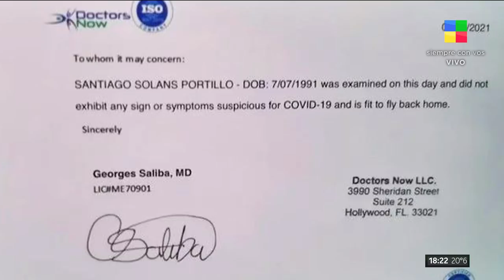Volvió de Miami y ocultó que tiene coronavirus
Santiago Solans Portillo será indagado el miércoles.